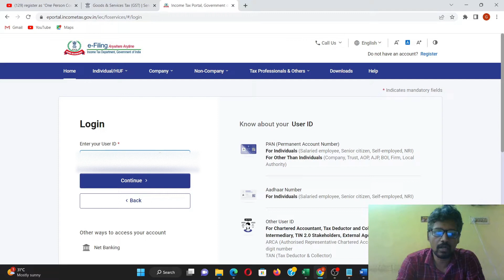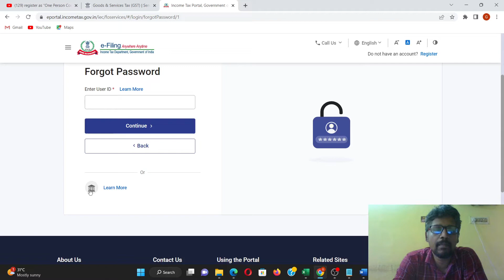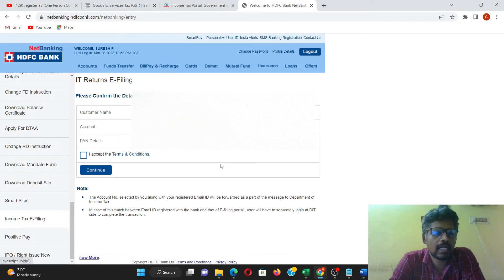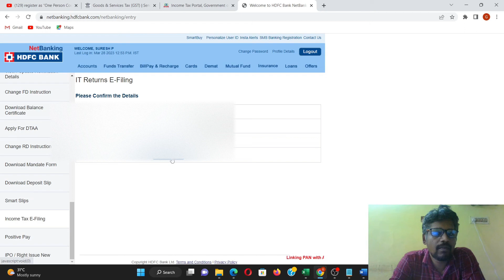How to Change Income Tax Password Without Aadhar OTP, DSC, Efiling OTP, Net Bank? 101% Working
learn gst step by step in tamil
e invoice tutorial
income tax password reset dsc,
 income tax password reset through aadhaar otp,
 income tax password reset through net banking,
income tax password reset dsc error,
 income tax password reset in tamil,
 income tax password reset,
 income tax password reset through hdfc net banking,
 income tax password reset kaise kare,
 income tax password reset option,
 how to reset income tax user id and password,

Income Tax Password Reset How to New e filing portal | Forgot Password Income Tax login| ITR 2022-23
Income tax (ITR) password reset on new e filing portal 2022-23 | Income tax Forgot password
How to Change Income Tax (ITR) Password Without Aadhar OTP, DSC, Efiling OTP, Net Bank? 101% Working
How to Reset and Forget New Income Tax Portal User ID and Password in 2022-23
How to Reset Income tax password through dsc on new income tax portal ay 2022-23